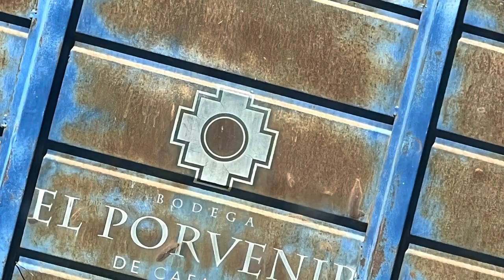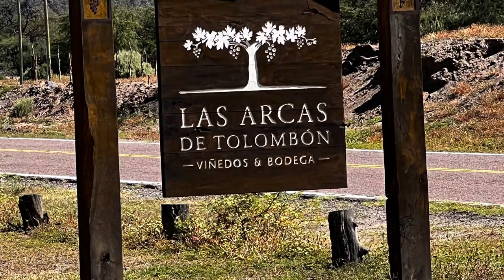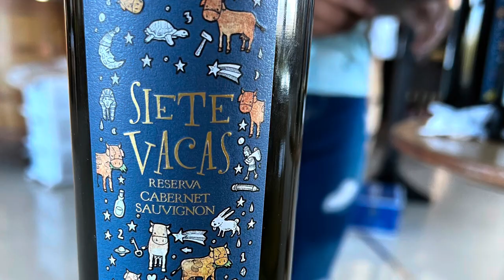One Day in Tucumán, Argentina / Quilmes Ruins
Today we visited the Quilmes Ruins in Tucumán, Argentina and stopped at a random winery in the way back, Las Arcas De Tolombon. Take your pick, it’s all good. A really cool day!